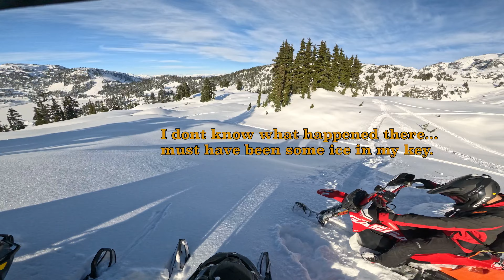Gen 5 Turbo R VS Snowbike VS Racing Drone!?!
Another blue Bird powder Day with Turbo snowmobiles, Pro snowbiker Darren Berrecloth and some epic FPV drone shots! We took the long way out which made for some epic stucks and sunset views on the way out!